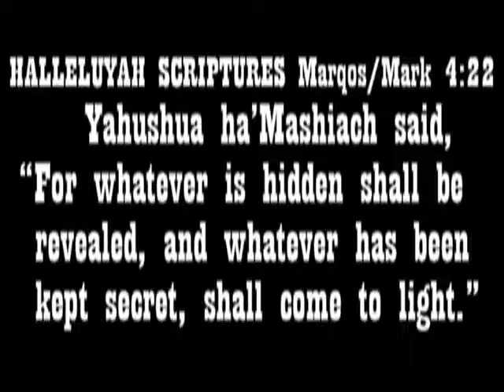32.j. Kingdom #9 ?!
Welcome to the HalleluYah HalleluYahweh YouTube Channel in honor of Our Father, Yahweh, The Creator of The Universe, and His Son, Yahushua Ha'Mashiach, The Messiah, The Saviour of The Universe.

The YouTube Miniplayer offers the best viewing experience for this film content.  To activate the Miniplayer, click on the Miniplayer icon, which is the 3rd, or 4th, icon from the right on the normal YouTube video player.

The list of videos in the "Videos" section, of the HalleluYah HalleluYahweh YouTube Channel, is not presented in a sequential fashion.  If you click "Sort By" on the far right, and choose "Date added (oldest)", that will be pretty close to the correct order.  For a full list of videos, in the correct sequential order, please view the playlist entitled "Romeo Monticello's Providence Renaissance" in the "Playlists" section.

May Yahweh bless you.

Amein